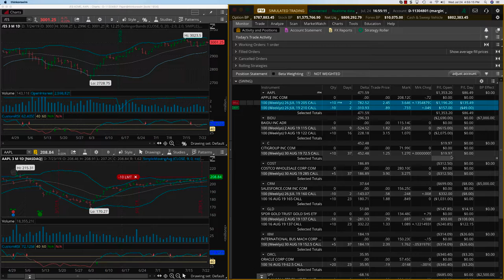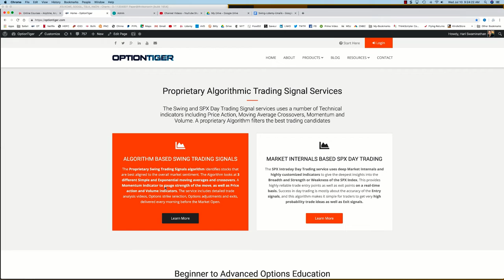Wed July24 AAPL 50ROI